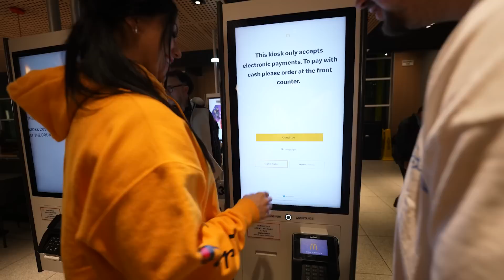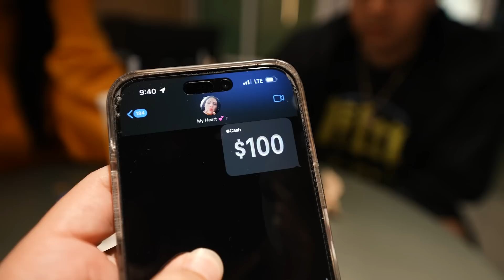TRYING McDONALDS NEW ITEMS WITH MY GIRLFRIEND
Follow the stream and socials below!

Gear Links